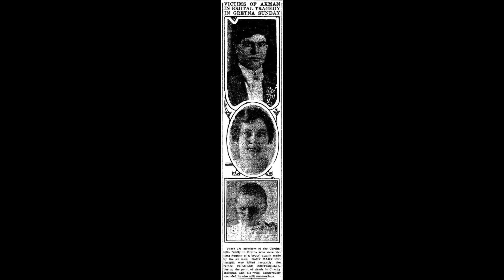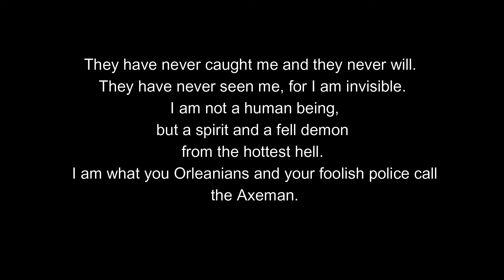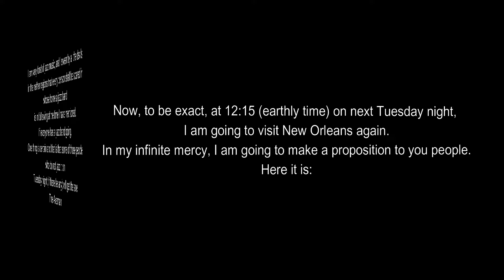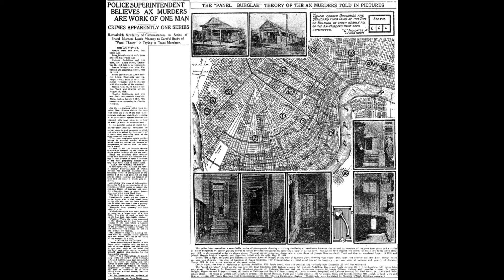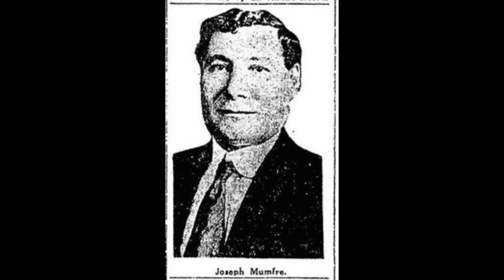The Axeman of New Orleans True Crime Part 2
Part 2 of the in-depth true story of the AxeMan of new Orleans
One of Histories Most Terrifying Serial Killers

1)This video has no negative impact on the original works (It would actually be positive for them).
2)This video is also for teaching purposes.
3)It is not transformative in nature.